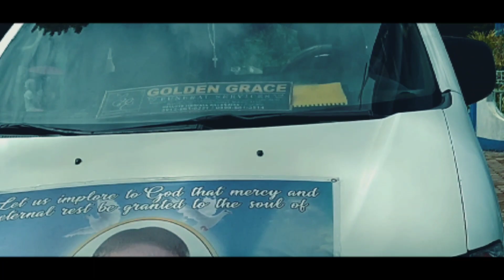SIR EFREN'S FINAL JOURNEY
In memory of a great leader. The late CAAP Area II Cluster Manager / Region VI Area Manager Efren N. Nagrama. Gone but not forgotten.